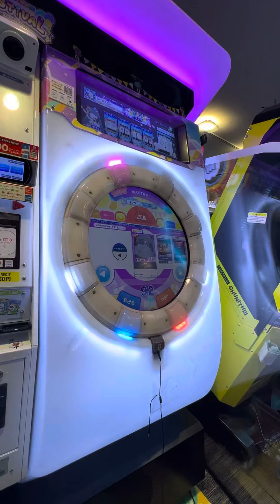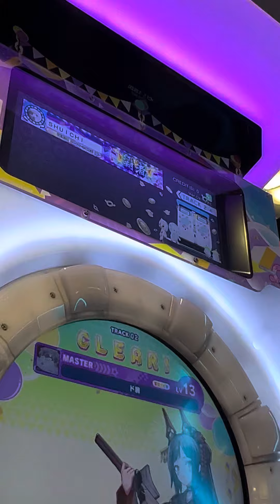【maimaiでらっくすFESTiVAL PLUS】 maimaiでらっくす maimai GIGO町田 2023/08/21